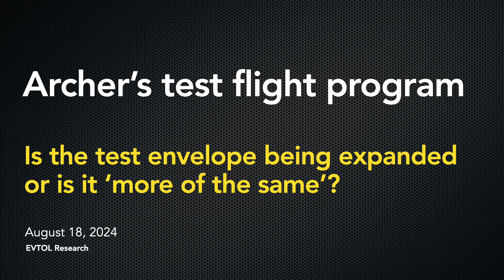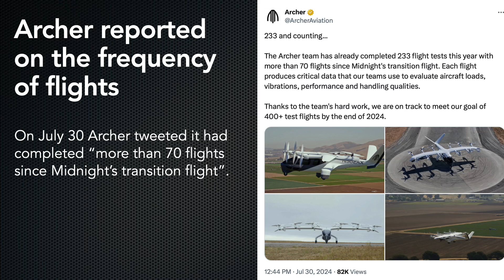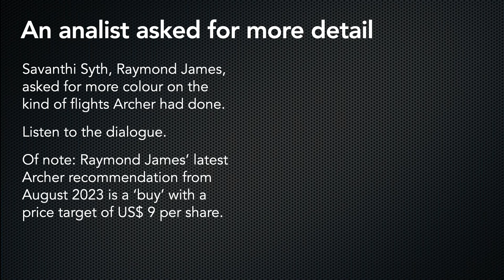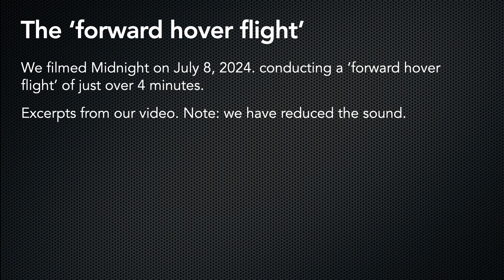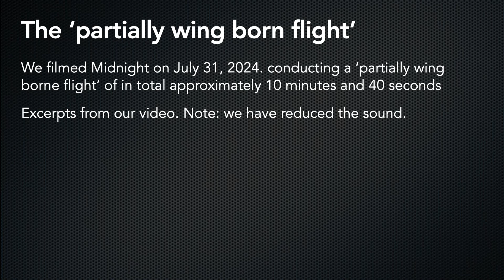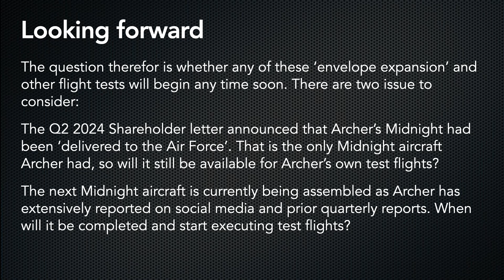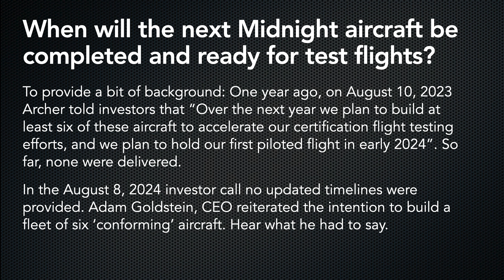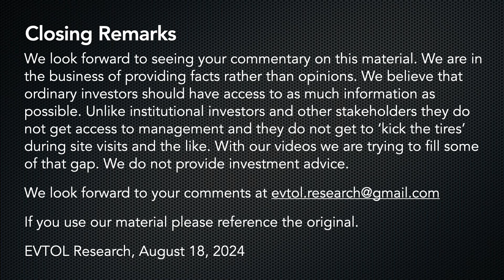Archer's test flight program - 'expanding the envelope' or 'more of the same'?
We were at Salinas airport to observe Archer's test flights in June, July and August 2024. We saw both Midnight and Maker fly. Is Archer expanding the 'test flight envelope' as it told stakeholders it would do after its June 8 'transition' flight, or is doing 'more of the same'? Will Archer have a plane available any time soon to really 'expand the envelop'? We put the pieces of the jigsaw puzzle together.

We believe in retail investors and other smaller stakeholders getting as much information as possible so they can make informed decisions. They generally don't get access to management, tours, events and other opportunities to 'kick the tires'. We are trying to fill some of that gap. We do not offer investment advice.

We have made a number of videos about Archer. We are planning to publish about other EVTOL companies as well in due course.

Full disclosure: At the time of writing we are short Archer, a position we took after we noticed something in the field where we are observing test flights. Archer had made an important change to its design which the company had not talked about. We published a video about this subject on May 30.  We have been long Archer in the past, and exited out of that position with a profit.